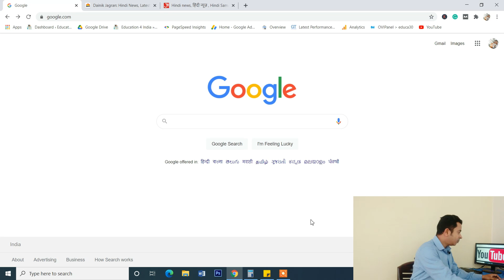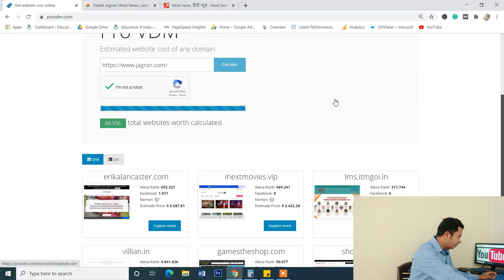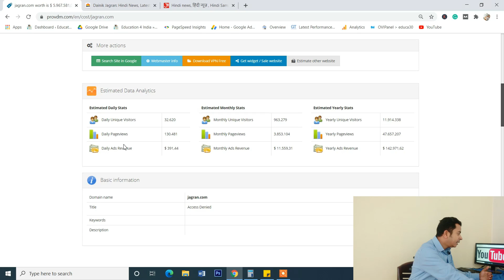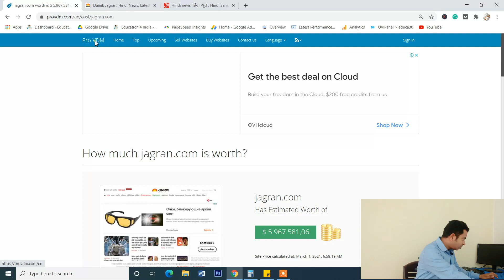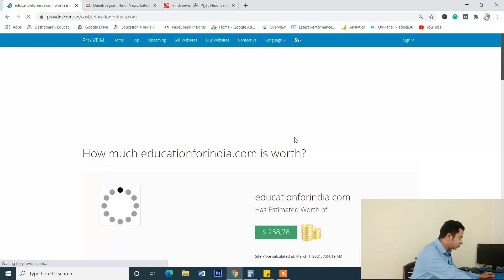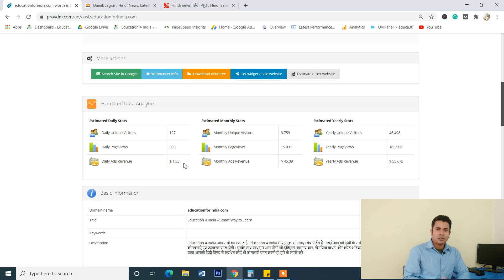How To Check Income Of Any Website | Website Se Kitna Paisa Milta Hai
नमस्कार दोस्तों मैं आप सभी का Techno 4 India Youtube Channel में स्वागत करता हूँ ।
About this video :
इस Video में, मैं आप लोगों को How To Check Income Of Any Website | Website Se Kitna Paisa Milta Hai के बारे में बता चुका हूँ। अगर Video अच्छा लगे तो Video को Like करे और इसी तरह के Videos आगे भी देखने के लिए मेरे Channel को Subscribe करे और Bell Icon को दबाए ताकि मेरे सभी नए Videos के Notification आपको मिल सके। यदि आप YouTube Creator या Blogging  में अपना career बनाना चाहतें हैं और अच्छी Income करना चाहतें हैं तो मेरे channel के Playlist में जाकर देख सकतें हैं मेरे सारे Videos इन्ही से Related हैं ।

YouTube के लिए Best Product जो मैं Use करता हूँ । सस्ता और Quality में सबसे अच्छा ।
Boya BYM1
Boya BY-M1 Pro
Osaka OS 550 Tripod
SHOMEX Green Screen
Wacom Pen Tablet

your query :
1. how website earn money
2. wordpress se paise kaise kamaye
3. website earning adsense
4. website income adsense

Techno 4 India Youtube Channel